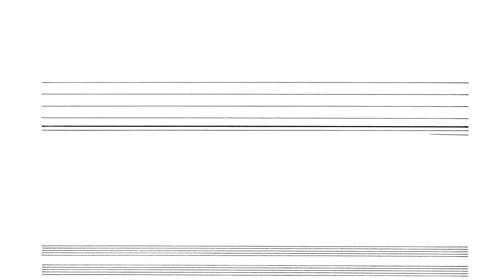Cornelius Cardew: Treatise. Page 7